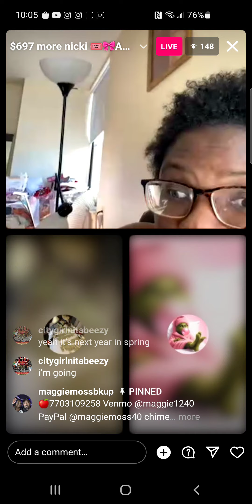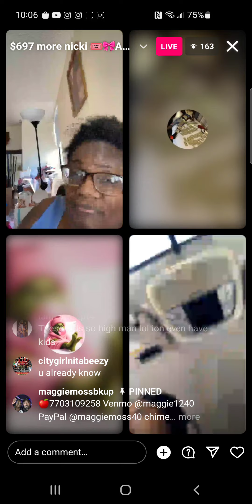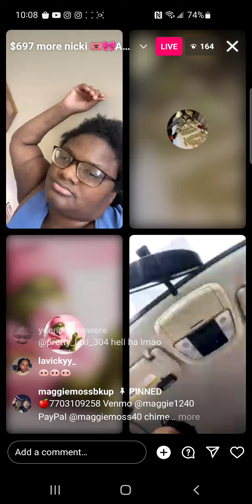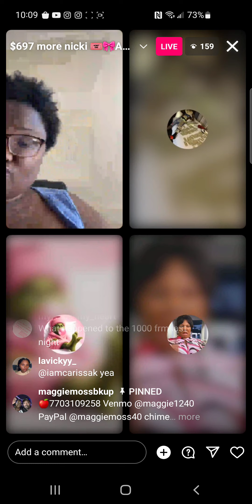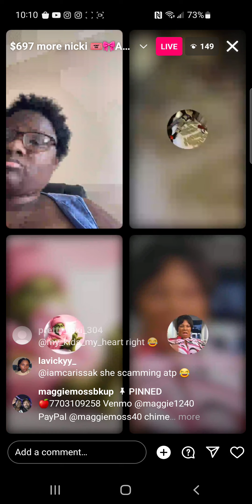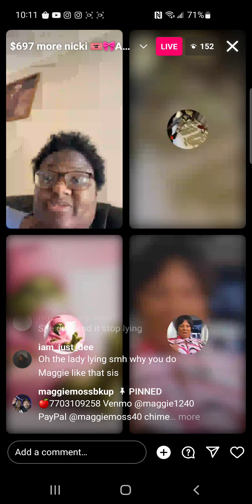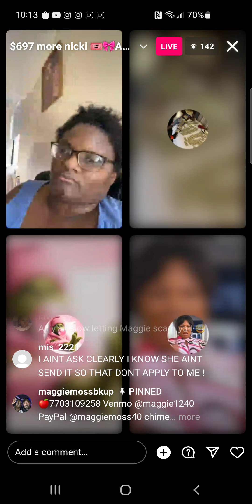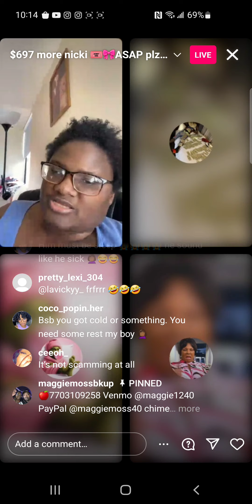December 12, 2023